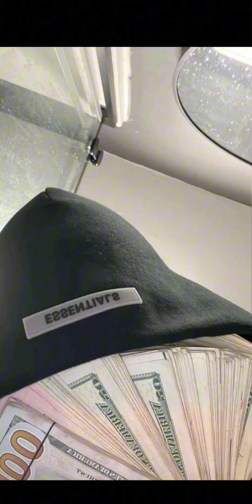Jay-BaCk! (Original Audio)